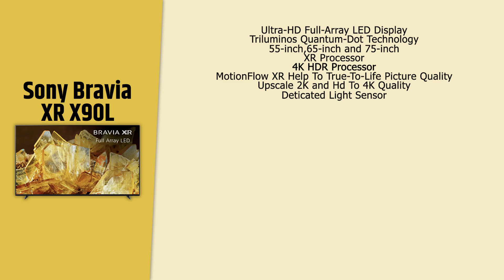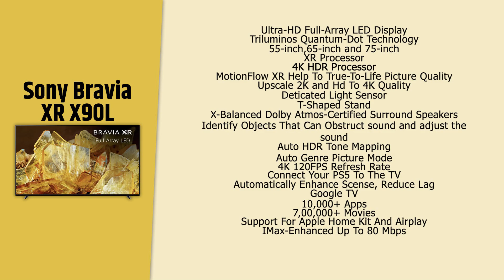Sony Bravia XR X90L | Price & Specification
0:00 - Sony Bravia XR X90L Detail
0:34 - Intro Video
0:54 - Sony Bravia XR X90L comparison
2:56 - Sony Bravia XR X90L Conclusion
3:22 - Outro

03.Samsung M11
04.Samsung M21
05.Samsung M30s

1.Logitech G102 Prodigy
2.Lenovo Gaming Mouse - M200
3.Corsair CH-9301011
4.Redgear A-10 Gaming
5.Cosmic Byte Equinox Alpha

01.iBall Baton iB-WRD12EN
02.TP-LINK TL-WR940N
03.Mi Smart Router 4C
04.D-Link DIR-806
05.D-Link DIR-819 750 Mbps Router

01.Realme Buds
02.OnePlus Bullets Wireless Z
03.Mi Neckband Bluetooth Earphones
04.Infinity (JBL) Glide 120
05.boAt Rockerz 255 Sports